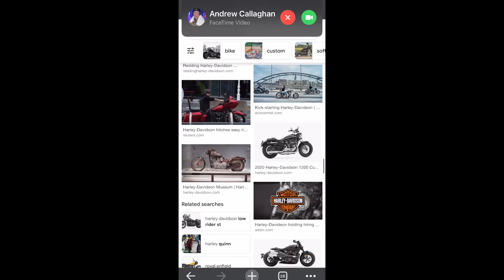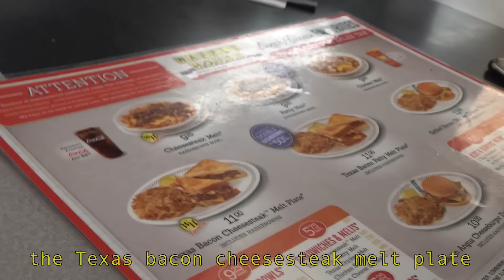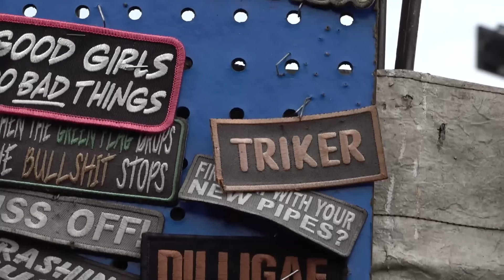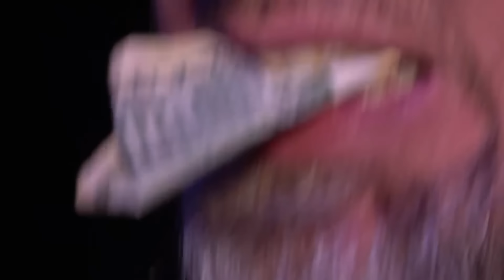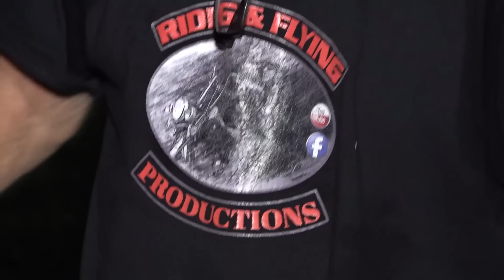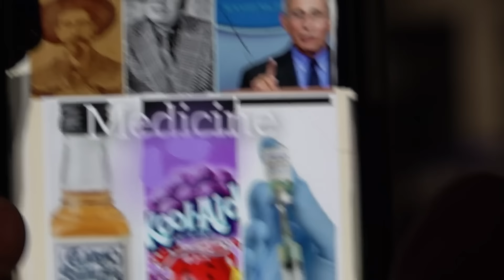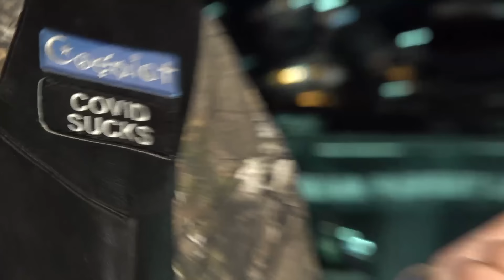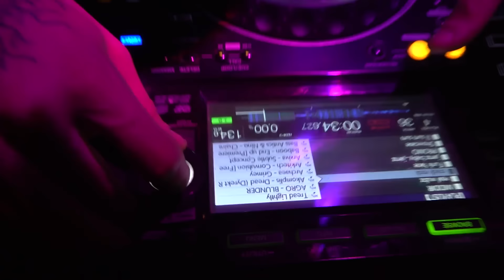Daytona Bike Week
In this episode, Sidam and Andrew travel to Daytona Beach, FL for a week of shenanigans with motorcycle enthusiasts, mostly at the notorious Cackleberry Campground.